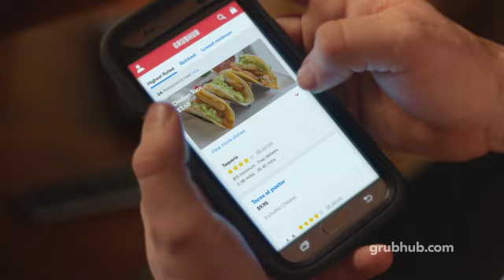Tacos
Spice up your night with delicious food delivered on Grubhub. Food's here!